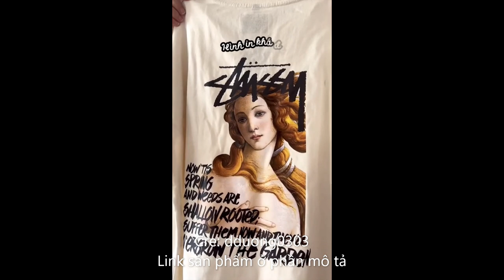OUTFIT THU ĐÔNG ĐI HỌC DÀNH CHO CÁC BẠN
Link sản phẩm:
Áo polo local brand By Unispace tay lỡ form rộng unisex nam nữ cotton Pyra Ai Cập
Quần jean bò ống đứng suông co giãn phong cách Ulazzang Meisy
Áo Sơ Mi Nhung Tăm Dài Tay Form Dáng Rộng Trơn Đơn Giản 0528
Áo khoác cardigan len dáng rộng họa tiết kẻ ô vuông áo khoác len phong cách Hàn Quốc (kèm ảnh thật)
Áo Nỉ Polo Phối Khóa Cổ BEAS Nữ [FREESHIP] Sweater form rộng tay bồng màu trắng phối chữ đỏ vintage hàn quốc
Quần jean form rộng unisex ống loe nhẹ phối màu trung tính
Áo Thun Stussy Bape Màu Kem Tay Lở Hoạ Tiết Cô Gái